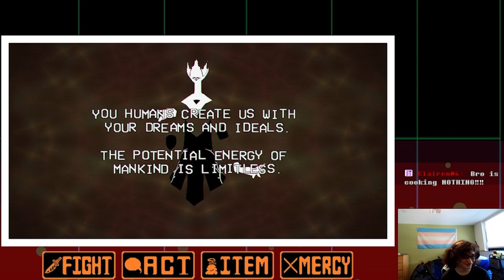Hello Otherkin In My Computer - Cassette Beasts | Khepri Productions